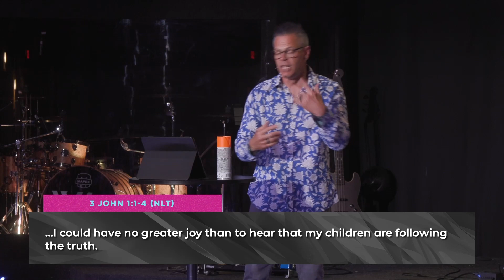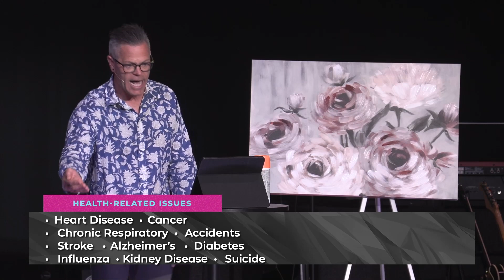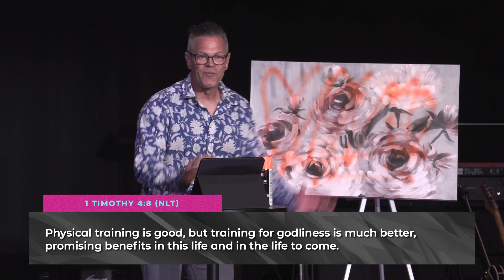Spray Paint and God's Temple | Move Your Body Part Two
Watch Chris Schlotterbeck as he discusses about why we should care about our physical bodies and health.

Main Points:
3:17 Gnosticism teaches the spirit is important & the body doesn't matter.
11:04 Health related issues are killing Americans.
16:01 God cares about our physical bodies.
26:27 Our bodies are the dwelling place of the Holy Spirit!

Action Steps:
33:16 Offer God your body.
36:06 Pray.
37:46 Move your body.